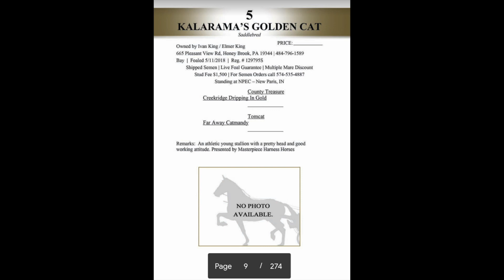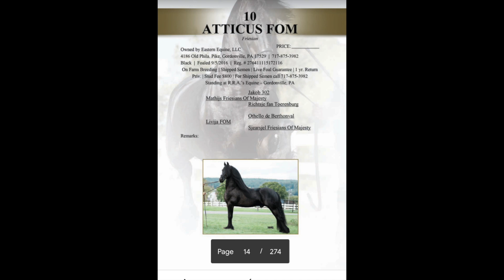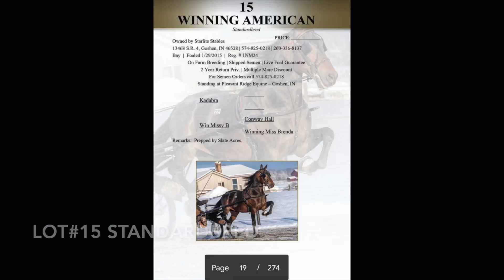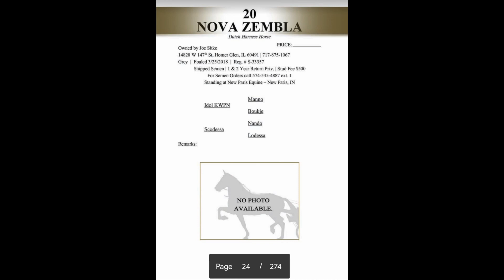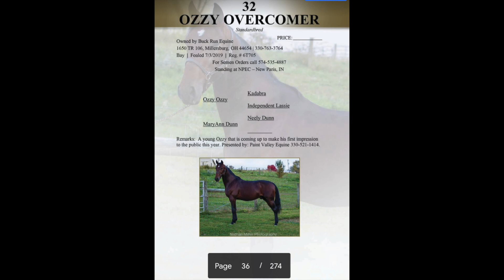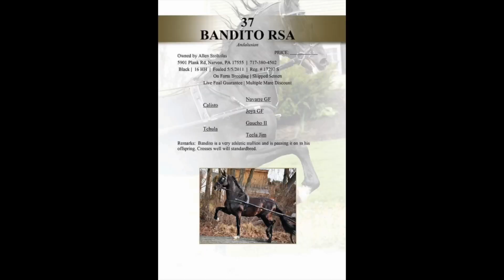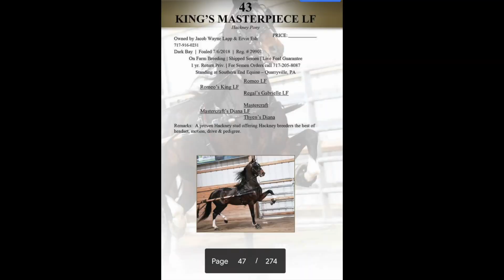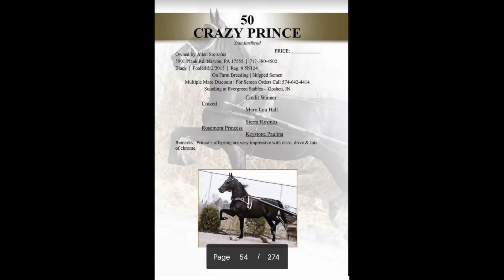2023 SOLANCO Benefit Stallion presentation. Quarryville, PA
February 11, 2023 SOLANCO Benefit Stallion Presentation. Stud fees are also being auctioned. It was a great day in Quarryville PA watching these magnificent stallions.